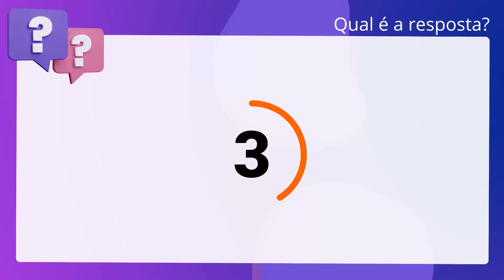QScon Direito: [Art. 4º, LC 87/96] CESPE/CEBRASPE 2021 - Auditor Fiscal (SEFAZ-RR)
Art. 4º, LC 87/96 | CESPE/CEBRASPE 2021 | Auditor Fiscal | (SEFAZRR)

De acordo com a Lei Complementar número 87/1996, são contribuintes do ICMS apenas. pessoas jurídicas.

Gabarito: Falso